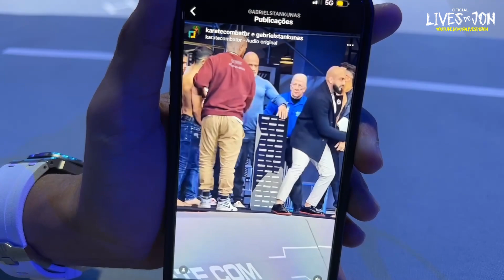O BRASILEIRO DESTRUIU NA LUTA E MAUMAU FOI ZOADO POR ADVERSÁRIO AO VIVO ft Jon Vlogs e maumau